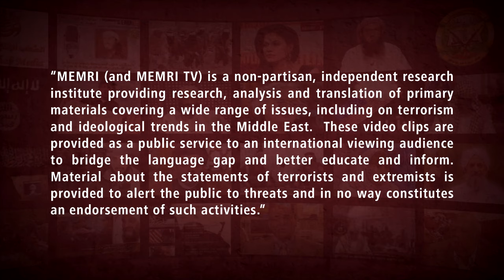IRGC Officer Brig.-Gen. Mohsen Rafighdoost: We Have Hostages We Can Eliminate If Iran Is Attacked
Brigadier-General Mohsen Rafighdoost, former Minister of the IRGC – a position that later evolved into Minister of Defense – said on an October 28, 2023 show on Channel 3 (Iran) that Iran holds hostages from “powers” – supposedly meaning Western countries - that have military presence in the region. He added that if attacked, Iran can “eliminate” these hostages within 30 to 60 minutes. Rafighdoost added: “Inshallah, we will get an opportunity to do this.” During the 1979 Islamic Revolution, Rafighdoost was the head of Ayatollah Khomeini’s security detail.